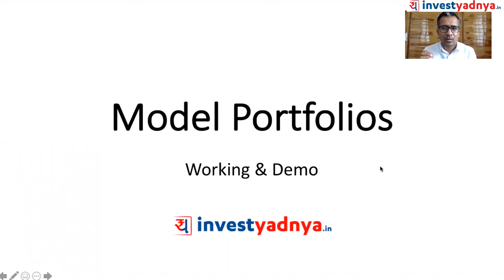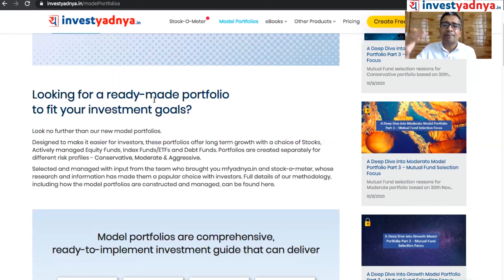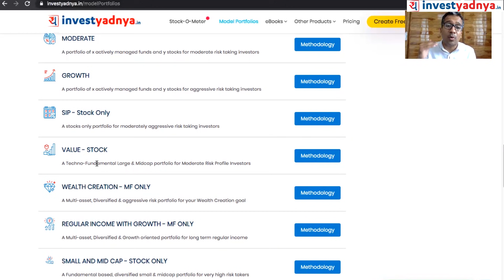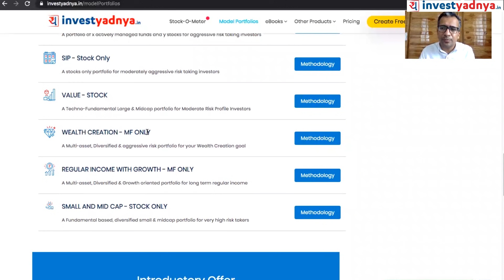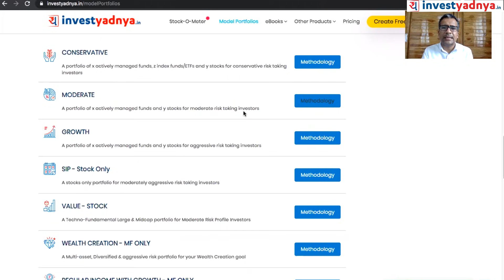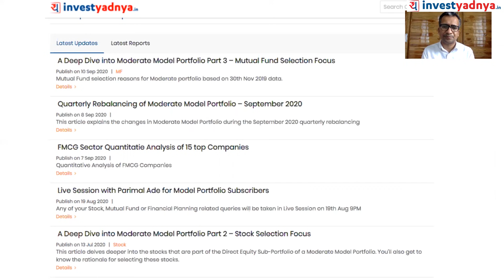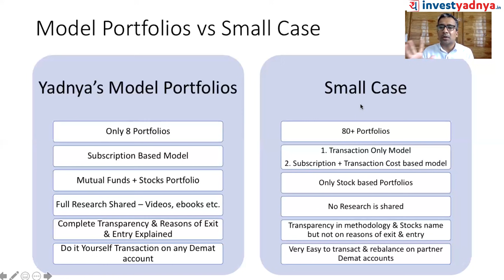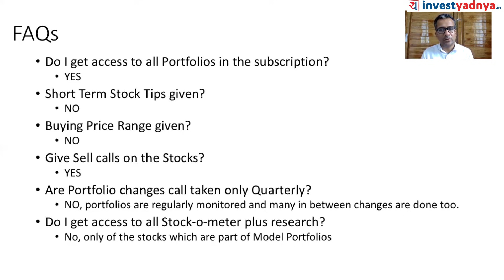Yadnya's Model Portfolios Demo | What is it & how it works? | Model Portfolios vs Small Case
In this video we have given demo & complete understanding of our Model Portfolio product - What it is and how it work?

00:00 Introduction
01:26 What is Model Portfolio?
04:36 Demo Starts
07:07 List of Model Portfolios
15:08 Example - Methodology
18:46 How portfolio looks?
20:17 Updates
24:55 Model Portfolios Vs Small Case
30:19 FAQs